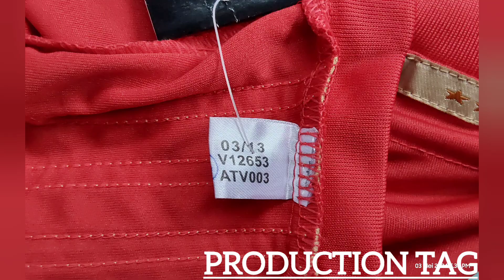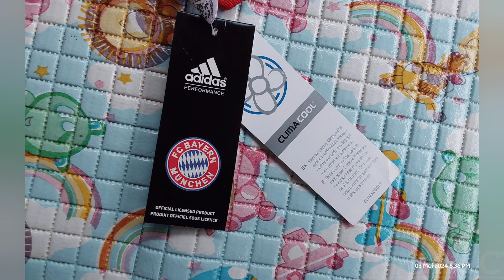#105 DETAIL JERSEY BAYERN MUNCHEN HOME 12/13 (GRADE ORI) / FANS VERSION 🔴